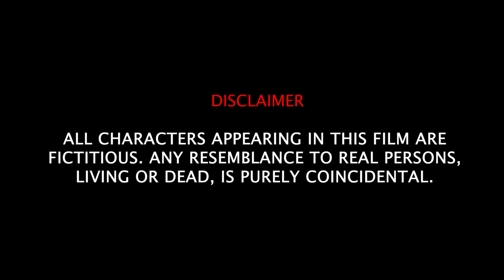Master || Episode 2 || New Assamese Short Flim || EV Production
EV Production Presents
An New Assamese Action Series

Frist Season Of Brotherhood Episode 2 Master
Master The FlashBack

This Episode is flashback of Episode 1 ( Professor ) Where 4 Year a Ago Two Friendship Was Broke and Why Both of The Close  Friends Choose Different Way of Life To Live ?

MASTER
Banner : EV Production
Writer and Director: Sukleswar Boro
Camera and Editor: Kashul Ray

Special Thank you: Mankipur Ancholik College

Cast: Ashim Das, Bijay Ray, Arup Ray, Ajay Ray, Sumon Kr Ray, Satyajit Das, Kaushik Das, Abhijit Das, Anupam Ray, Kastub Ray, Pranjit Ray, Gopi Das, Nitul Ray, Bitupan Ray, Mintu Ray

S1 E2